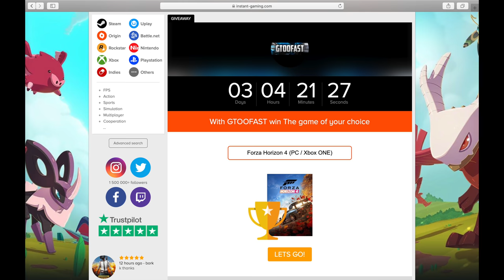Forza Horizon 4 Toby Marshall Ford Mustang Shelby (Steering Wheel + Shifter) Need For Speed Gameplay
Driving and drifting Toby Marshall Ford Mustang Shelby GT500 from the Need For Speed movie in Forza Horizon 4 (FH4) using the Logitech g920 steering wheel + shifter setup